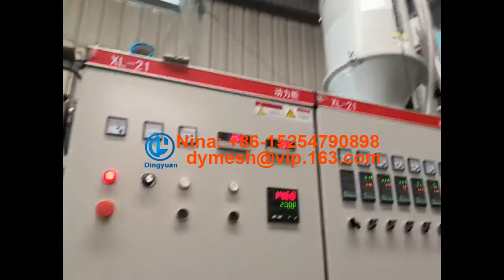Dingyuan PP PE plastic mosquito net machine +86-15254790898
Extruded netting Plastic mosquito net making machine
Dingyuan Company is professional manufacturer of Plastic net Machinery, have top technology in China and own many patents in this fields, our diamond mesh machine and square mesh machine is very popular home and abroad. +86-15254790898， , The diamond mosquito net production line is mainly use PE as raw materials, add some additives, to produce the plastic net with the small square hole. The mosquito net is mainly used in screen, anti-mosquito bites, chemical filtration, inner core of the filter etc…

Best Regards
Nina
Dingyuan machinery Co.,Ltd.